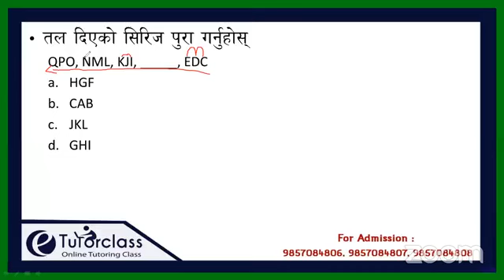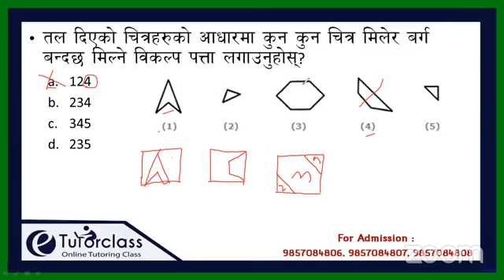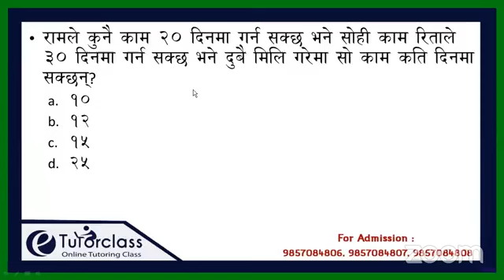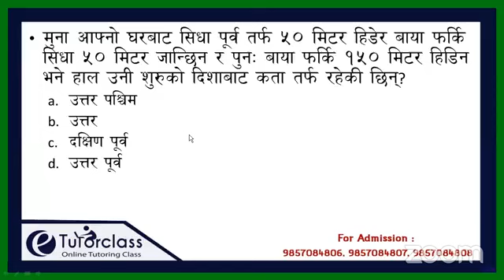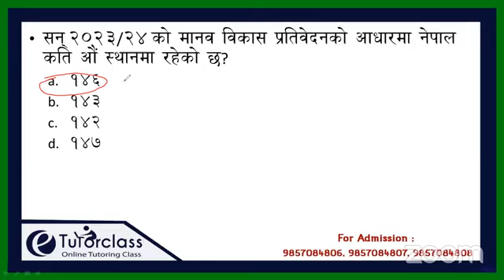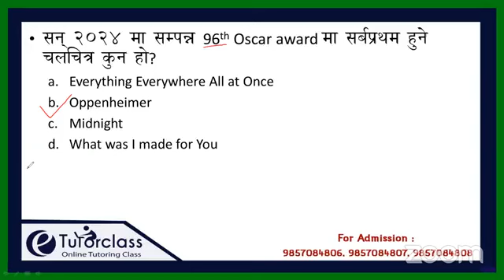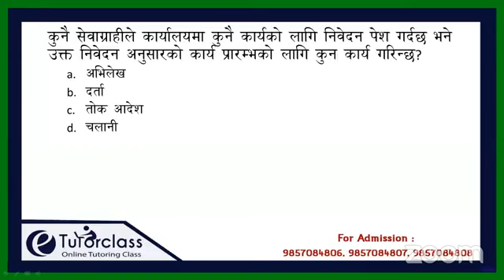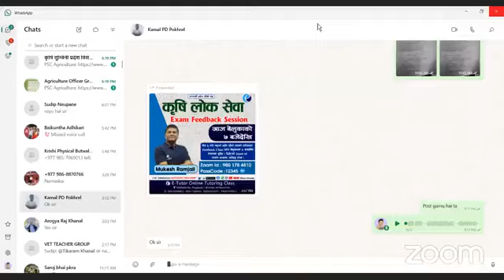25 Model Question of IQ, GK and Public management By: Mukesh Ramjali for All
25 model Question for all
Copy rigth@mukeshramjali